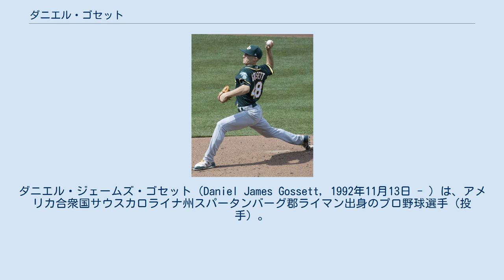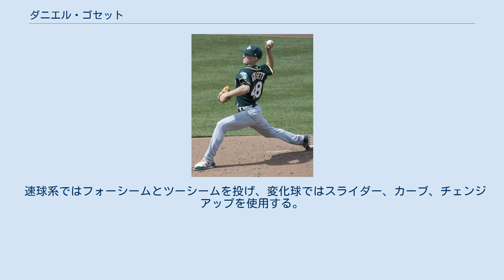ダニエル・ゴセット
ダニエル・ジェームズ・ゴセット（Daniel James Gossett, 1992年11月13日 - ）は、アメリカ合衆国サウスカロライナ州スパータンバーグ郡ライマン出身のプロ野球選手（投手）。
右投右打。
愛称はグース（Goose）。
 2011年のMLBドラフト16巡目（全体502位）でボストン・レッドソックスから指名されたが、契約せずにクレムゾン大学へ進学した。
 2014年のMLBドラフト2巡目（全体65位）でオークランド・アスレチックスから指名され、プロ入り。
契約後、傘下のA-級バーモント・レイクモンスターズでプロデビュー。
12試合（先発1試合）に登板して1勝0敗、防御率2.25、25奪三振を記録した。
 2015年はA級ベロイト・スナッパーズでプレーし、27試合に先発登板して5勝13敗、防御率4.73、112奪三振を記録した。
 2016年はA+級ストックトン・ポーツ、AA級ミッドランド・ロックハウンズ、AAA級ナッシュビル・サウンズでプレーし、3球団合計で27試合に先発登板して10勝6敗、防御率2.69、151奪三振を記録した。
 2017年は開幕からAAA級ナッシュビルでプレーし、6月14日にメジャー契約を結んでアクティブ・ロースター入りした。
メジャーデビューとなった同日のマイアミ・マーリンズ戦では、先発して3.1回で6失点の投球で敗戦投手となった。
 2018年は5試合に先発登板して0勝3敗、防御率5.18、12奪三振を記録した。
7月にはトミー・ジョン手術を受けている。
 2019年は前年の手術の影響で全休した。
 2020年7月22日にDFAとなり、27日に自由契約となった。
 2021年1月4日にボストン・レッドソックスとマイナー契約を結んだ。
 速球系ではフォーシームとツーシームを投げ、変化球ではスライダー、カーブ、チェンジアップを使用する。